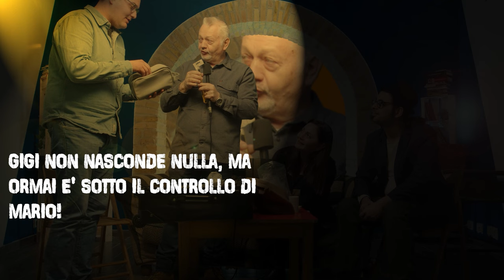Sedie di Legno #1 Mario Carraretto - Airport Security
Mario da Airport Security a Sedie di legno. Tanti aneddoti, sequestri, storie di vita, storie di giustizia e l'immenso valore della famiglia.
Un viaggio meraviglioso, ovviamente senza controlli in aeroporto!